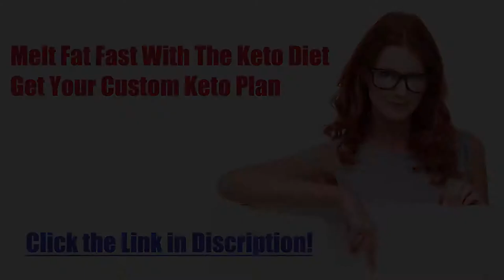Diet recipe 56: Keto Chocolate Cupcakes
Keto Chocolate Cupcakes
Preparation time: 10 minutes
Cooking time: 10 minutes
🍽 Servings: 6
Ingredients:
1 cup Almond Flour
½ cup Erythritol
1/3 cup Cocoa Powder
1/3 cup Butter, melted
1 tbsp Gelatin Powder
3 Eggs, beaten
Procedure:
1. Preheat oven to 350F. Brush a muffin pan with butter.
2. Stir together all ingredients in a bowl.
3. Pour batter into prepared pan and bake for 10-12 minutes or until a toothpick inserted in the center comes out clean.

➡️ Nutritional Information:
Fiber - 3g
ketosis
dieta keto
keto meals
keto plus
keto foods
keto diet explained
keto cookies
carb manager
keto weight loss
slimfast keto
keto boost
regime keto
vegan keto
keto chocolate
keto cereal
keto fruit
keto tone
keto tablets
low carb cereal
keto bhb
shark tank weight loss
keto slim
easy keto meals
keto ultra
lazy keto
reddit keto
ketogenic accelerator
keto yogurt
keto lean
keto fast
keto advanced
keto slim rx
keto menu
keto shark tank
keto os
low carb yogurt
keto vegetarian
diet doctor keto
vital keto
keto egg fast
pure keto
dr berg keto
keto ignite
keto liquid
keto fuel
keto cheese
chick fil a keto
keto oatmeal
keto friendly
keto max
keto sugar
keto meals delivered
keto plan
keto rice
easy keto
keto trim
alka tone keto
keto power
maxwell keto
keto milk
low carb drinks
keto top
low carb chocolate
pan keto
7 keto
keto cycle
ketotarian
keto 6
keto fats
net carbs keto
keto milkshake
keto life
keto mayo
keto bar
keto cleanse
keto protein
keto daily
keto fire
kfc keto
keto rapid max
gnc keto
perfect keto bars
chipotle whole30
keto 101
keto 6x
keto shred
subway keto
psyllium husk keto
ketoflex
1200 calorie keto meal plan
ketolean
keto karma
diete keto
costco keto
keto lifestyle
keto factor
keto flex
keto taco
truvia keto
lazy keto diet
keto carbs
healthy fats for keto
keto energy
keto costco
regal keto
keto salts
keto diet shark tank
keto clarity
power keto
strong keto bhb
keto go
super keto
trader joe's keto
keto bodybuilding
keto doctor
pure plus keto
keto formula
keto list
dr oz keto diet
keto 30
keto diet fruit
healthy keto
keto max 800
just keto
fantastic keto
essential keto
liquid keto
dr berg keto diet
biofluxe keto
keto nutrition
keto frosty
keto original
keto up
wingstop keto
rapid keto